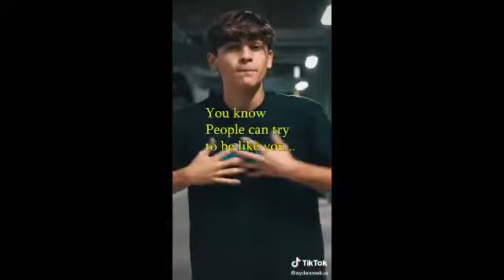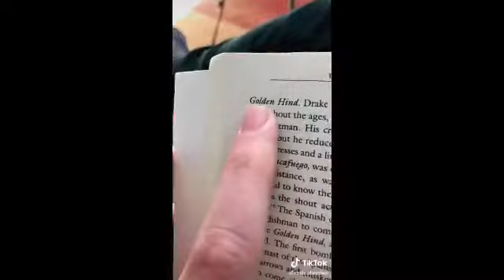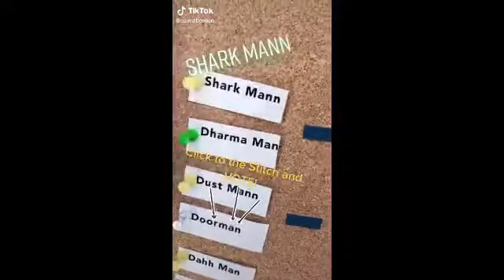Dhar Mann Crew TikTok Compilations